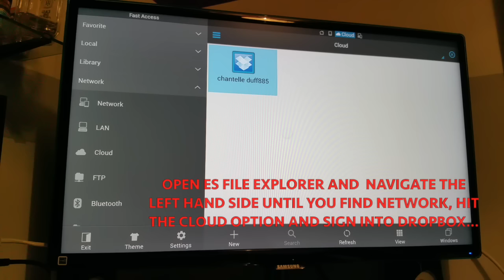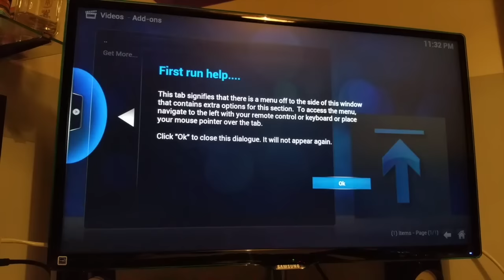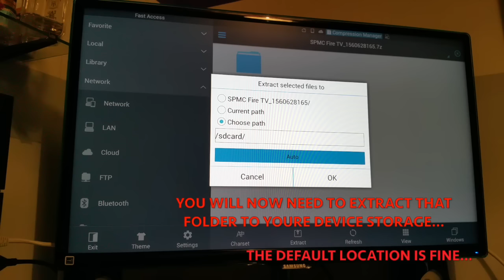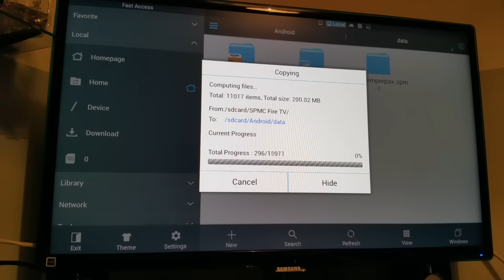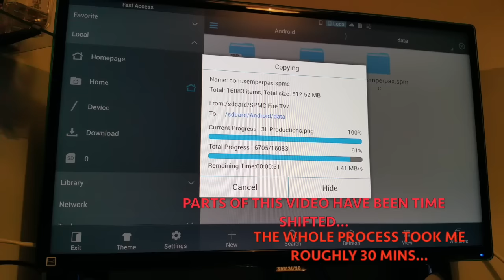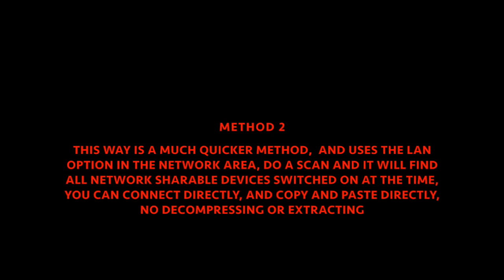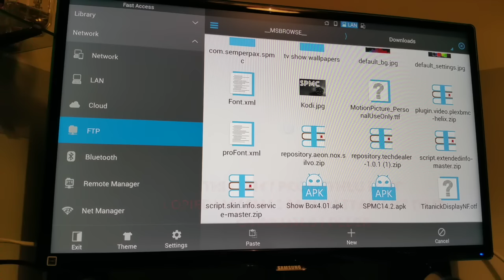How to restore a kodi backup on fire tv stick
just a short video showing the two quickest method's for restoring a kodi backup on a fire tv stick

as anybody who owns the stick is aware, their is no USB port on this, so the only method for restoring your backup is via cloud storage/network storage

my build size was just a little over 500mb

and overall it took just short of 30 mins to restore the back up